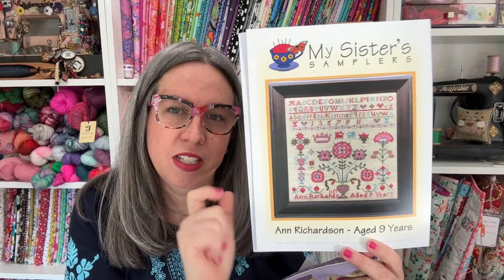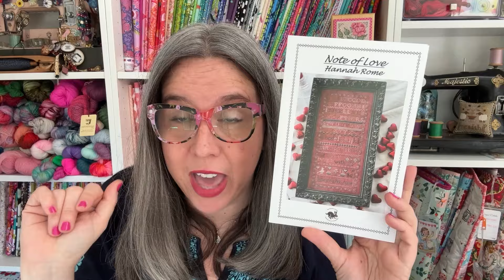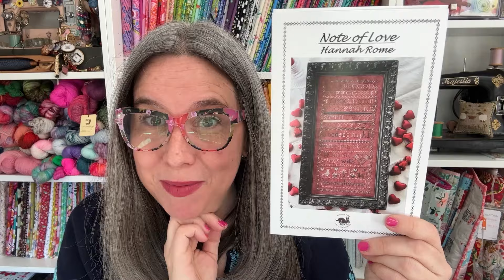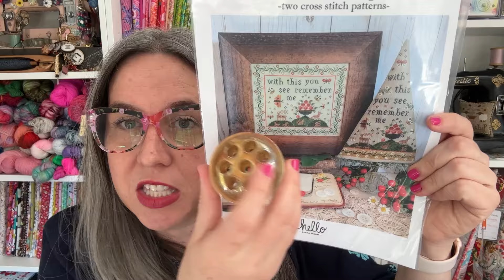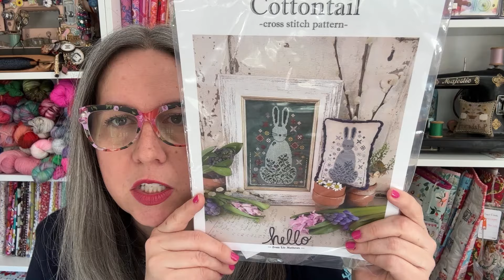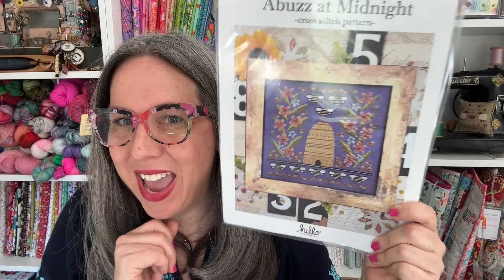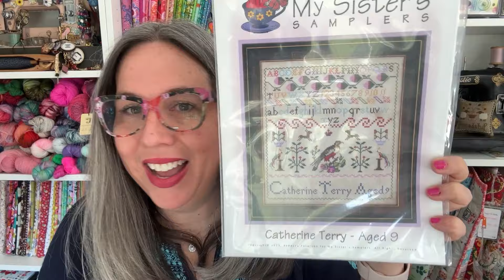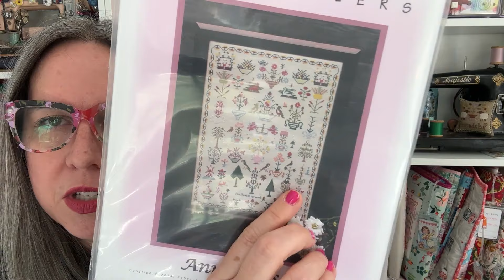Flosstube 96 - Nashville Market Chit Chat & Stitchers are THE BEST!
**Happy Flosstube Friday! Today's Flosstube video features  -

- WIP Progress on Sing After the Storm
- WIP Progress on Ann Richardson

 Knitting with Tiger Lily Beanie-A-Long

Tiger Lily Designs
Mount Vernon, VA 22121

Thank you for stopping by Tiger Lily Designs Studio.

Happy Stitching, XOXO Kari

Link to the Mini Patchwork Project Keeper PDF Pattern

Link to Keeper Club Information & Join the Wait List